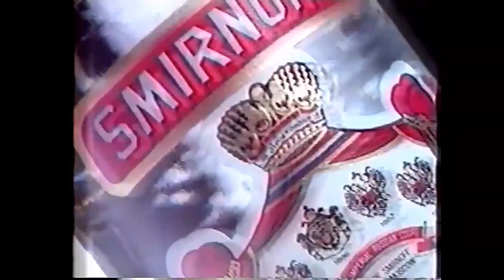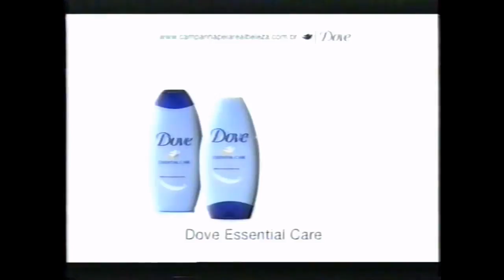[ATUALIZAÇÃO] Compilação de Oferecimentos do: Supercine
Surpresa no Especial de 500 Inscritos!